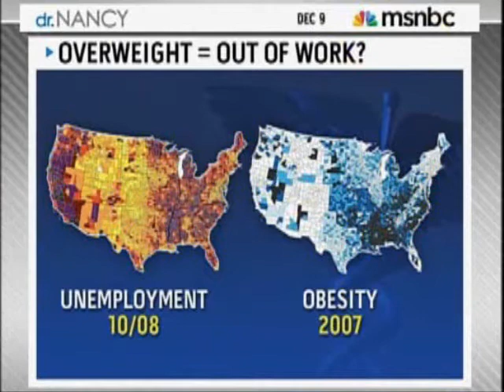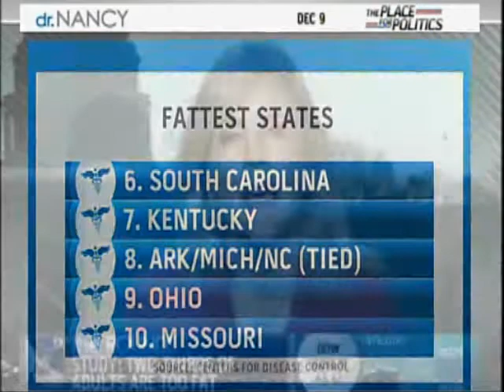Who are sucking American tax payers dry?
I just note that Whites do not particularly need Blacks in the US, while the converse does not seem to be true. Blacks need Whites. If all the Whites left tomorrow, this country would rapidly turn into the usual Black and mestizo Latin American type country. It would not be a better place for Blacks.
So Im not making any argument for ethnic cleansing or saying Blacks dont have a right to be here.
But this is why quite a few Whites are enthusiastic about a White ethnostate in the US, while almost no Blacks are keen on the idea of a Black ethnostate.Whites look at the White ethnostate with no Blacks and ask, OK, why is this a problem?

Blacks look at a Black state with no Whites and probably think, Uh-oh. Detroit. Black Belt. Count me out.

Blacks benefit in the present integrated system to some extent in that Blacks in the US are fairly spread out and diluted and further that many of the victims of Black criminals are non-Blacks.

In a Black ethnostate, all of the Black criminals would be concentrated together, and there would be no non-Black victims to dilute the victimhood. Blacks would be seriously hammered by Black criminals in a Black ethnostate as Black criminals turned all of their antisocial fury on the only victims available, other Blacks.